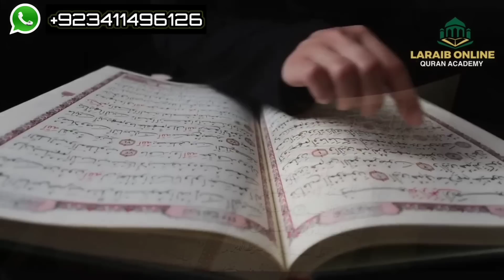Gareeb K Liye Roza Rakhna Kitna Mushkil Hai...Behn Ny Ro Ro K Bta Diya | Aao Madad Karen